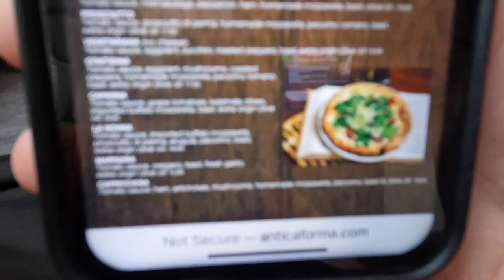Vidéo US : "les peintres à Moab" (Musquin, Peronnard, Vuillemin, Legrand, etc.) sur LeBigUSA.com.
Réunissez un promoteur de courses (Eric Peronnard), deux anciens pilotes pro et national (David Vuillemin et Christophe Buffard), un athlète Red Bull pas encore à la retraite (Marvin Musquin), un enduriste (Arnaud Pétament) et un journaliste (Stéphan Legrand), vous avez une bande de "peintres" qui roule en enduro à Moab...